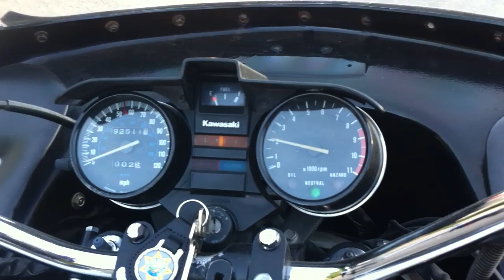Kawasaki KZ1000p California Highway Patrol Police Motorcycle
After years in storage abit of tinkering brings this old girl back to life! Imported from America where it served in the CHP California Highway Patrol! Soon it will get fitted with all the police lights, radio box, sirens etc... Watch this space!